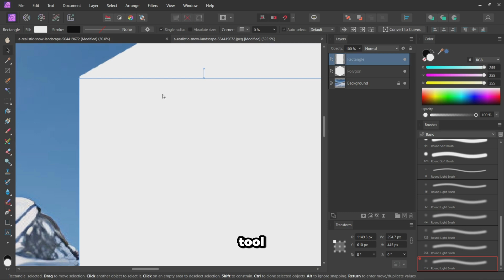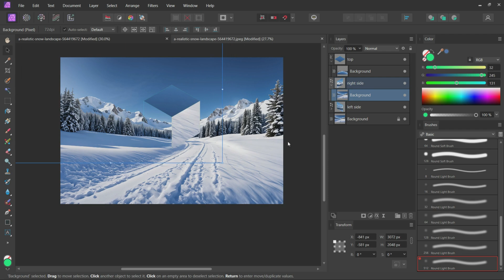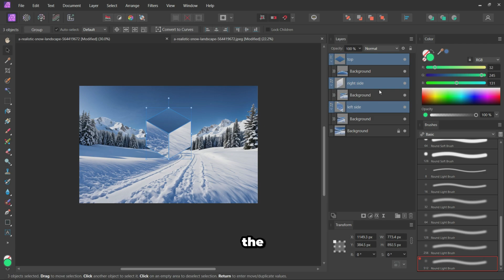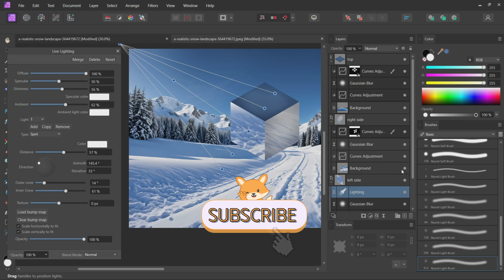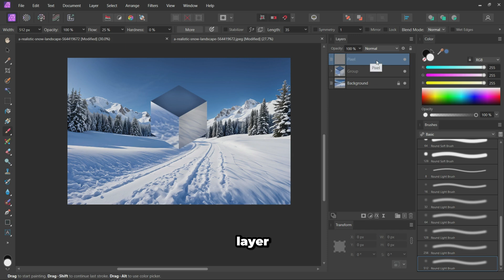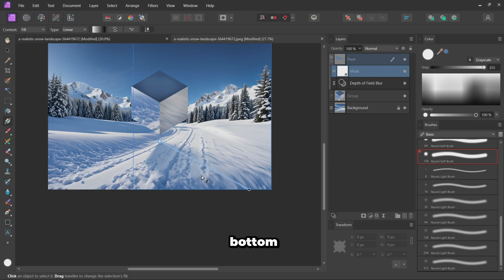Hovering Cube Illusion! Affinity Photo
Learn how to create a hovering cube with realistic reflections over a stunning snowy landscape using Affinity Photo 2. This video guides you step-by-step through the entire process, from creating the basic cube shape to adding depth and dimension with reflections, lighting effects, and a natural-looking shadow.

Software used: Affinity Photo 2.4

Chapters
00:00 Intro
00:08 Creating the cube
01:09 Creating reflections
03:58 Adding Shadow
05:27 Outro